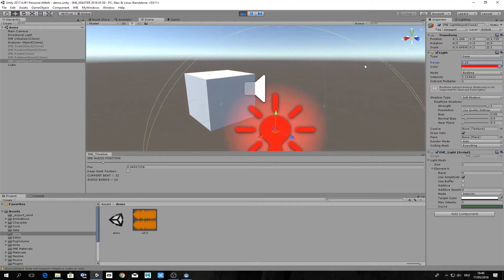IME : interactive music experience